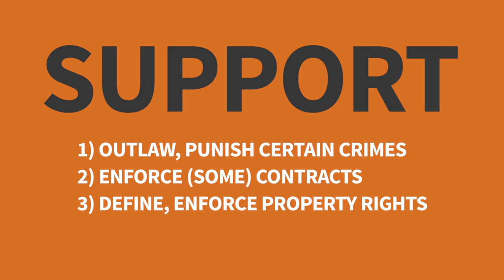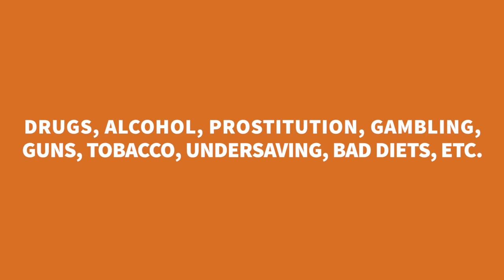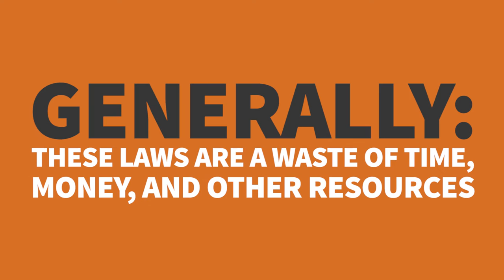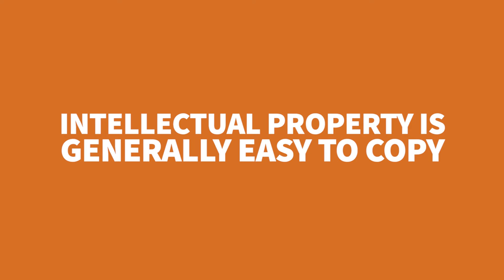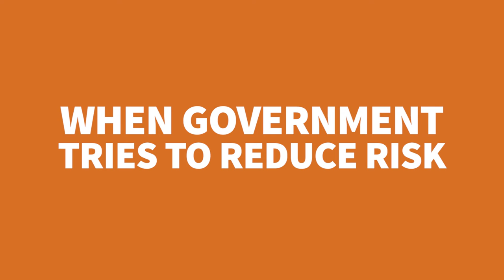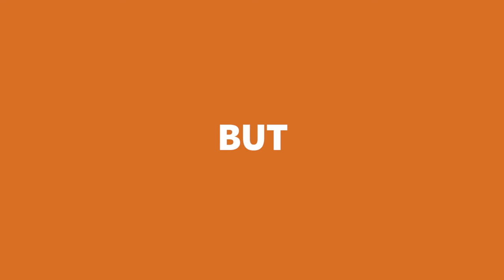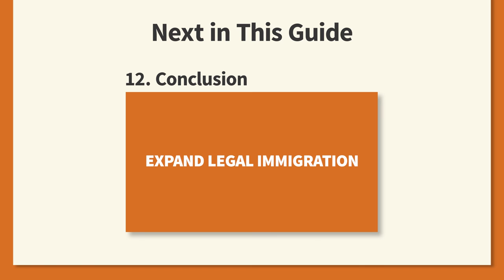11. Economics and Public Policies | Libertarian Public Policy with Jeffrey Miron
Dr. Miron briefly discusses criminal justice, intellectual property, scientific research, risk management, campaign finance, abortion, and behavioral economics.